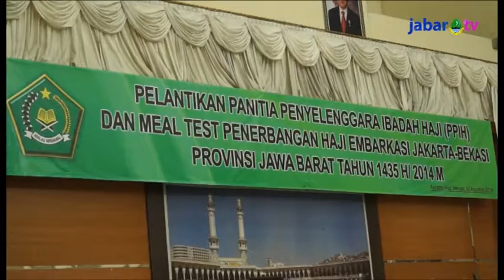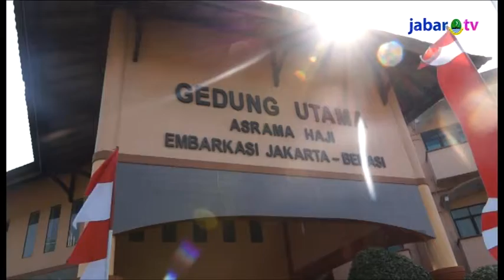Gubernur Hibahkan Tanah Asrama Haji Ke Kementrian Agama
Tumpang tindih aset antar lembaga pemerintahan menjadi kendala saat pemeriksaan oleh BPK. karenanya Gubernur Jawa Barat berinisiatif membantu permasalahan tersebut. Terutama yang sering dihadapi oleh Kementrian Agama RI yaitu dengan menyerahkan tanah hibah Asrama Haji Bekasi kepada kemendag.